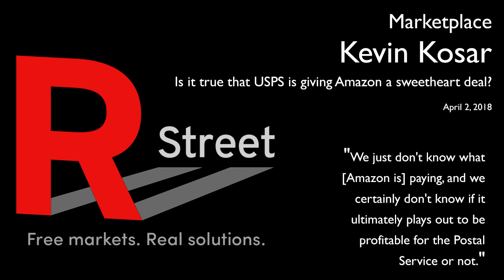Kevin Kosar - Marketplace 4/2/2018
Kevin Kosar spoke with Marketplace reporter Reema Khrais on President Trump's ongoing feud with Amazon and its relationship with the Post Office.